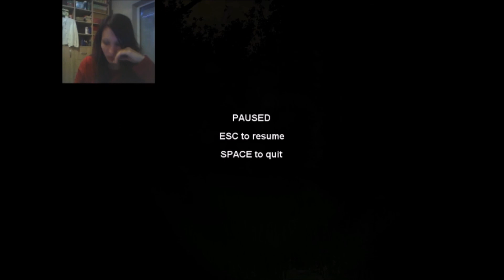I CAN'T PLAY HORROR GAMES | Slender - The 8 Pages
I was so stressful.  I felt I will pass out. This game is too good for me.

AyaCica